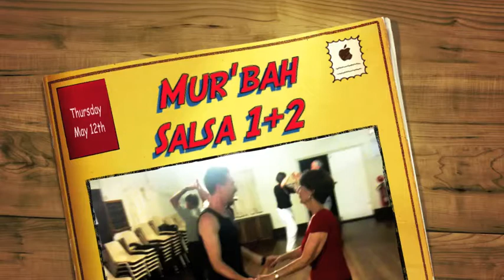Salsa Beginners and Intermediate Murwillumbah Thursday 12th May 2011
New season of salsa and Latin dance kicked off at Murwillumbah Thursday night with beginners at 6pm and intermediate at 7pm thoroughly enjoying the styling tips of our new instructor Corrie Wade (Seducing the Count Dance Company), who is filling in for Kaaren (Salsa Caliente) while she sails around the Caribean. Come and take advantage of this master teacher every Thursday night beginning with basics polishing at 6pm and stay for intermediate till 8pm. See facebook "Seducing the Count for more details.